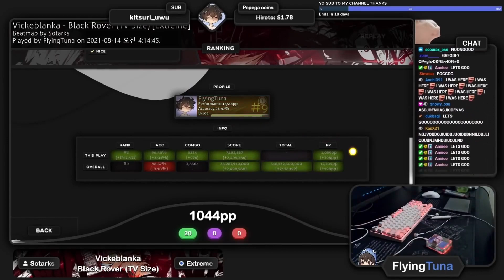FlyingTuna Liveplay - Black Rover +HDDT 971 pp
osu! gameplay overlay on tuna's first 1K pp play (now reduced to 971 due to rework)
Please request any plays you would like to see on this channel and I might upload it!